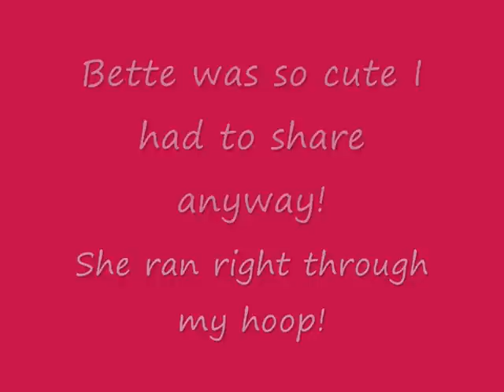My Flawed Holiday Video Greeting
I had a time making this video. I had knocked my wig off several times. That's why I explain to Mulder, "This time! For serious." at the beginning (and mess with it the whole time), so of course I ran out of battery before the end f the song but I had an animal special appearance that is too good NOT to share! I think it's amazing. As far as the hooping, notice that most of it is behind the back. That's what I'm working on right now.